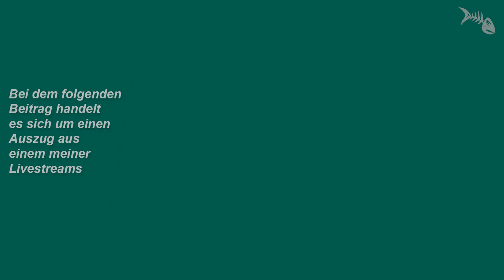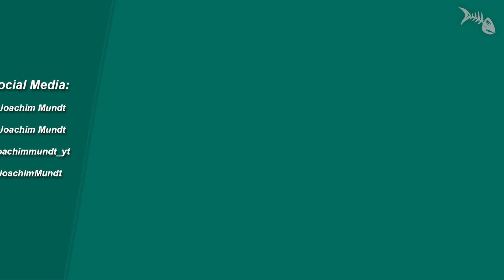Warum neue diffusionsgesteuerte Aquarien oft trüb werden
Warum neue diffusionsgesteuerte Aquarien oft trüb werden. 'Livestream-Auszug.